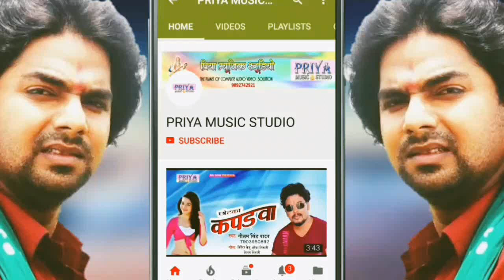saiya hamar dj bajawe#Newbhojourisong#LAL JI LAHRI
Singer-Lal JI Lahri
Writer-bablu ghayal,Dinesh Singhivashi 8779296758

अगर आप भोजपुरी को पसंद करते है तो प्लीज
चैनल को सस्क्राईब जरुर करे|
label- priya music studio mumbai
live show ke liye call kare
priya music studio mumbai

Khushboo Uttam Stage Show A Darling Mile Na Aiha Sasurari me.
, Bhabhi, Leaked, Khesari Lal Yadav, Full Hd Upcoming, Lips Scene, Dinesh lal yadav, Priya Sharma, nirahua, item dance, hot videos, Love songs, Romantic Hits, 2018 hits, Top Song, Hits Song, Latest Hit song